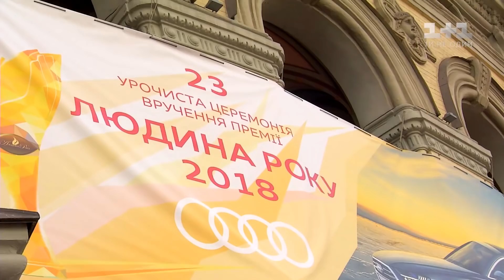Церемонія нагородження «Людина року»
Власники заводів, газет і пароплавів. Багаті та впливові тішать власне честолюбство на церемонії «Людина року». Катерина Осадча продовжує розкривати секрети: на премії «Людина року» олімпійська чемпіонка зі спортивної гімнастики Лілія Подкопаєва при надії. Переможцем в номінації «Міський голова року»  став мер Мукачева, син екс-глави секретаріату президента Віктора Балоги – Андрій Балога. З Нурсултана з любов’ю: спеціальну міжнародну нагороду від «Людини року» отримала й народна артистка Казахстану Роза Римбаєва. Несподівані факти життя заможних і знаменитих – дивіться в сюжеті.